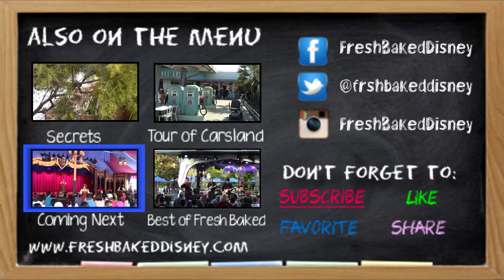Disneyland update 06/29/2013 Pt. 5 | Fresh Baked [HD]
We close our day by taking a ride on the Disneyland Railroad, including the dinosaur diorama, then wrap with Space Mountain.  Two of my most favorite things to do at the park :)

This video was shot on June 29th, 2013 in HD at Disneyland in Anaheim, California.